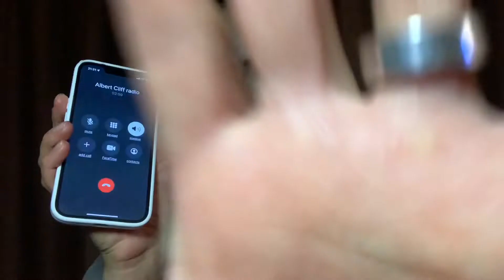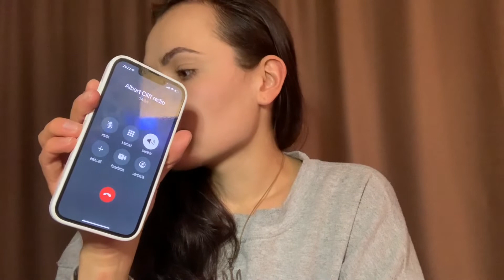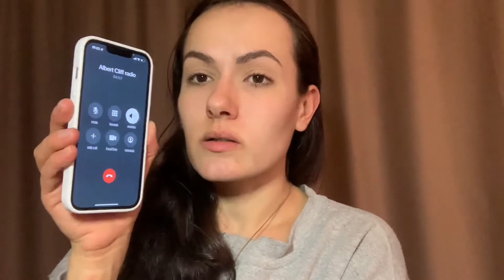54 day war. Mark Larson Radio Show SanDiego - Nadiia Vasina 19 April 2022